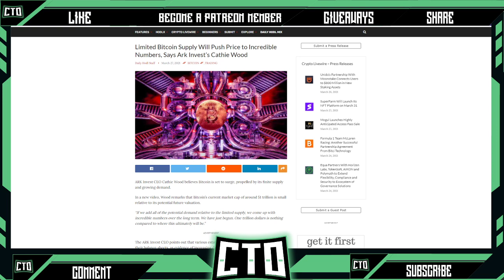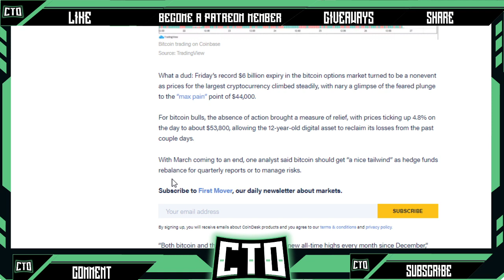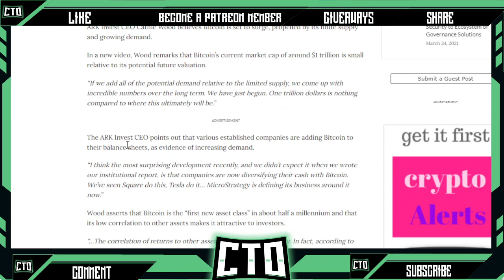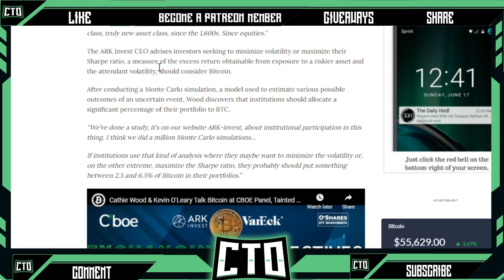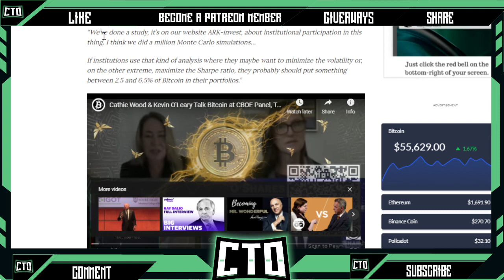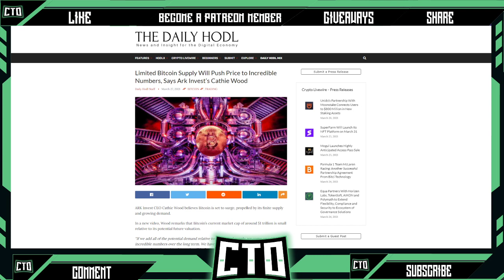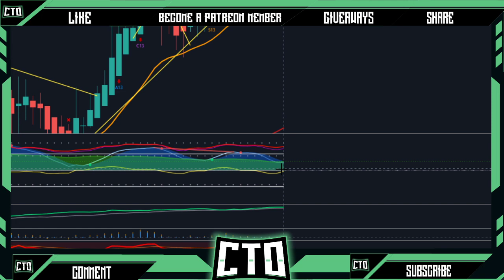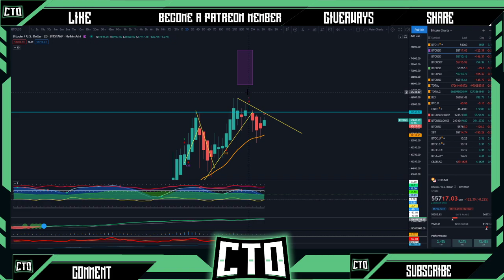Bitcoin Ready For New ATH by April 2021 (charts news)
Bitcoin could be set to head for a new ATH by Mid April will you be ready for this?